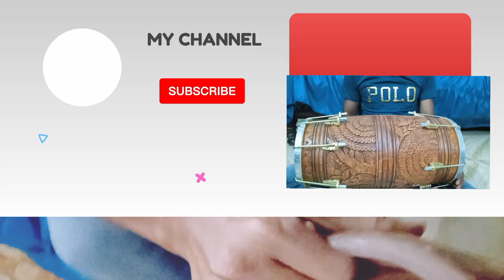Cango,darbukha, dholak ready by online Music Store home delivery to All our country 03174829797